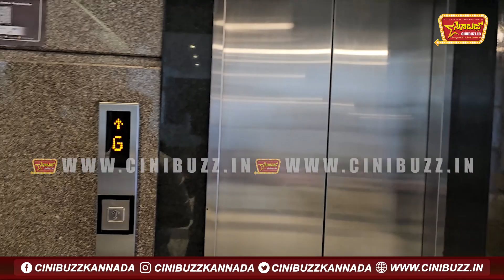ಕೆಜಿಎಫ್ ರಾಕಿ ಬಾಯ್ ತರ ಹೂವಿನ ಬೊಕ್ಕೆ ಹಿಡಿದು...ರಾಘು ಎಲ್ಲಿಗೆ ಬಂದ್ರು ನೋಡಿ | Vijay Raghavendra | Marichi